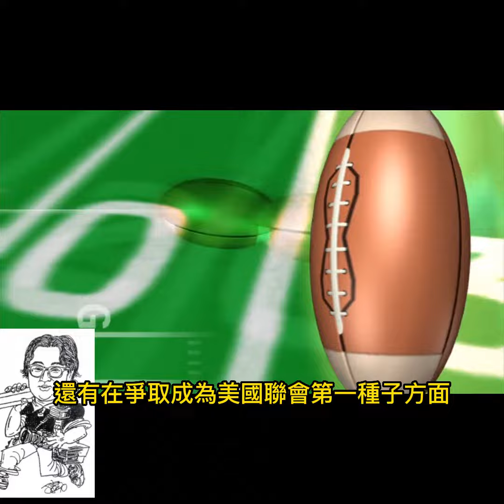季後形勢-莫衷一是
2023年1月5日

一場未打完的賽事，一個還不明朗的季後賽季。
美國職業美式足球大聯盟(NFL)的例行賽季的第18周賽程雖然早就已經排定；然而紐約水牛城比爾隊和辛辛那提猛虎隊，究竟會不會或者什麼時間將中斷的賽事完成？這件事將影響大聯盟美國聯會季後形勢。
在美國聯會第一種子方面，南區小組的坎薩斯城酋長隊目前戰績13勝3負，有2種可能榮登整個聯會領先者，一個可能是1月7日在客場取勝拉斯維加斯突擊者隊，而且比爾隊於1月8日在主場輸給新英格蘭愛國者隊。另外一個可能就是，比爾隊出賽失利，而且猛虎隊同一天在主場迎戰巴爾迪摩烏鴉隊也吃敗仗。
此外，想要成為美國聯會第一種子，東區小組的比爾隊目前戰績12勝3負，也有2種可能榮登整個聯會領先者。一個可能是完成在客場取勝猛虎隊，加上酋長隊不敵突擊者隊。另外一個可能就是，比爾隊在主場出賽擊退愛國者隊，而且猛虎隊和酋長隊同時在大聯盟例行賽季最後一戰吃下敗仗。
還有在爭取成為美國聯會第一種子方面，北區小組的猛虎隊目前戰績11勝1負，僅有1種可能榮登整個聯會領先者。就是需要拿下2勝(贏過比爾隊和烏鴉隊)，並且藉力於酋長隊失手。
至於愛國者隊想要取得第7種子資格，必須要於1月8日在客場擊敗比爾隊，或者已經5連敗的邁阿密海豚隊主場輸給紐約噴射機隊，而且3連勝的匹茲堡鋼人隊在主場輸給克里夫蘭布朗隊，以及已經6連敗的田納西泰坦隊客場輸給佛州傑克森維爾美洲虎隊。
佛州傑克森維爾美洲虎隊有望奪下大聯盟美國聯會南區小組冠軍，只要全隊和泰坦隊戰和或者戰勝。